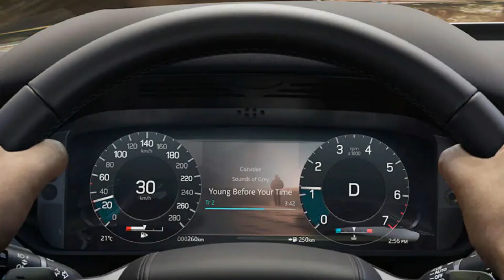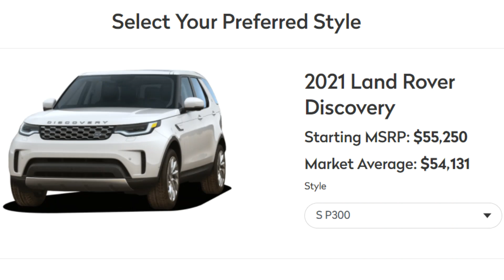Land Rover Discovery 2021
The Land Rover Discovery